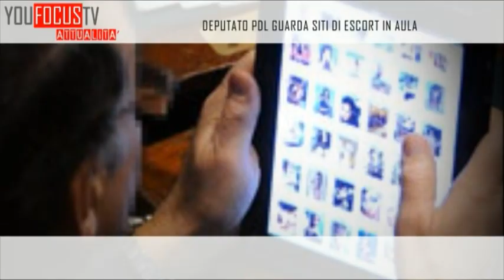Simeone Di Cagno Abbrescia, Deputato PDL, guarda siti di escort in Parlamento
http;// - Un deputato del PDL è stato colto in fragrante da diversi scatti che lo ritraggono a guardare un sito a luci rosse attraverso un IPAD durante la sfiducia al MInistro Bondi. Il deputato, come si vede dalle foto, ha guardato a lungo immagini e profili di due escort, Dolly e Daisy.